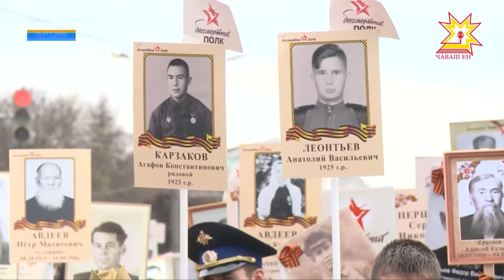6-ой год подряд Чебоксары присоединяются к международной акции «Бессмертный полк».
Все больше городов Чувашии становятся его участниками. В этом году  в День Победы родственники фронтовиков-победителей, погибших на полях сражений или ушедших из жизни в мирное время, выстроятся в специальную колонну в столице республики,  Новочебоксарске,  Канаше,  Алатыре,  Мариинском Посаде.